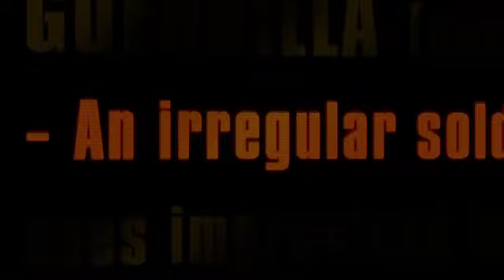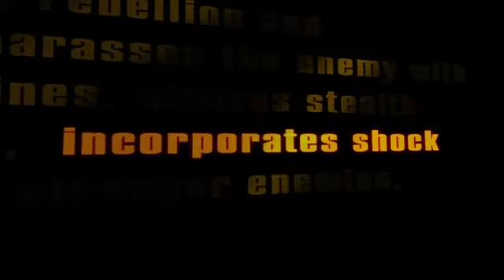Vídeos - Red Faction: Guerrilla #10